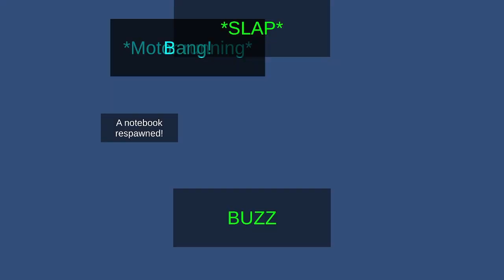Beans Dance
This is truly a Baldi's Basics PLUS moment.